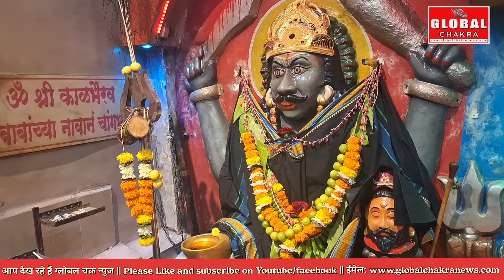समाजसेवक रमेश लोहाना के नेतृत्व में चेंबूर श्मशान भूमि में हुई एकादशी की भैरव पूजा -हजारों लोग पहुचे